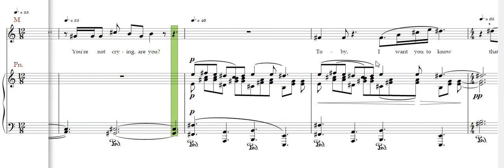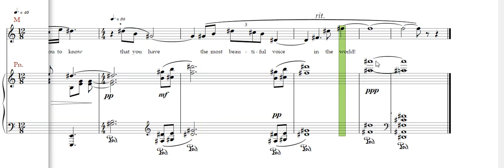Menotti ,Medium ,Monica waltz ,Soprano track